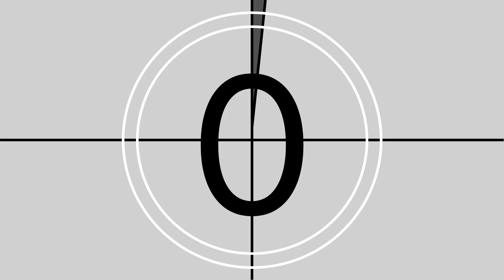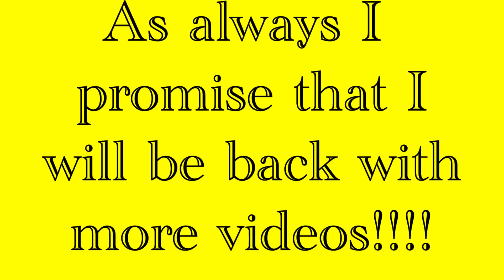First sign of a....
This vlog is a cooking vlog and this is one of my favourite meal specially done like this. But you are here in one of the first sign of something new and different in my life.